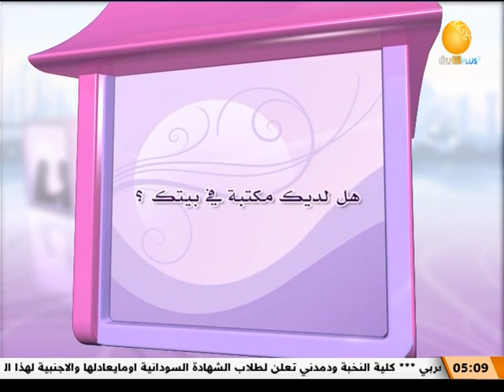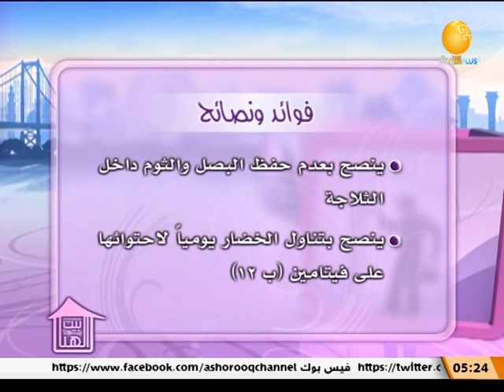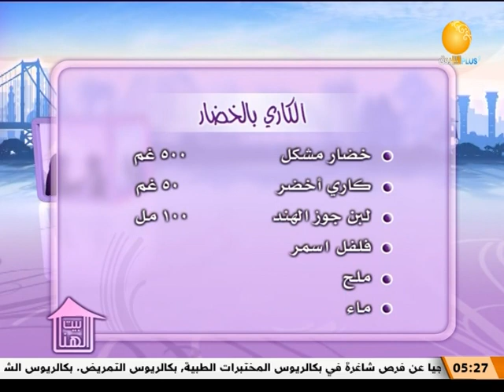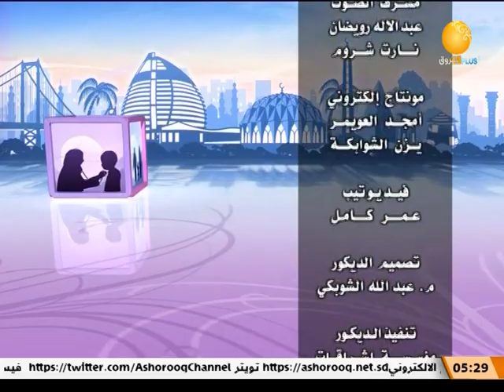كيف تكون مكتبة الأسرة ـــ بيت الهنا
الشروق_ الفضائية
Ashorooq Tv
ـــــــــــــــــــــــــــــــــــــــــــــــــــــــــــــ